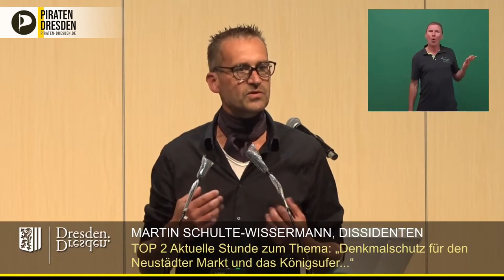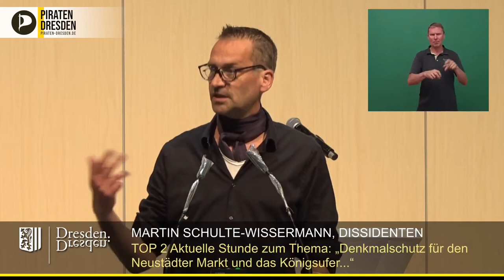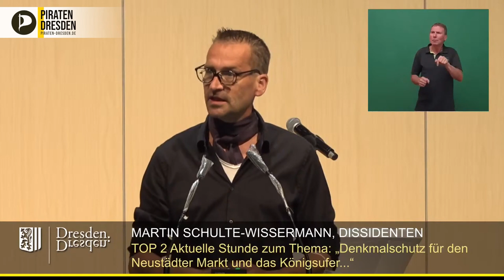Aktuelle Stunde: Neustädter Markt - Bauvorhaben und Denkmalschutz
Dissident Martin Schulte-Wissermanns Rede in der Aktuellen Stunde zum Neustädter Markt.

Da das Areal im Herzen von Dresden liegt und täglich von vielen Einwohner*innen und Tourist*innen zu Fuß, per rad oder motorisiert überquert wird, hält er den Denkmalschutz für sinnvoll.
Er betont, dass jedes Bauprojekt, egal wo, immer darauf abzielen muss, die Lebensumstände für Dresdnerinnen und Dresdner als auch für Gäste zu verbessern. Denkmalschutzes ist für ihn lediglich ein zusätzlicher Faktor, den die Stadt hier bei der Bauplanung beachten muss.

Die Pläne der Stadtverwaltung sollten nach der Sommerpause vorliegen, diese sind dann auf all diese Faktoren zu prüfen.